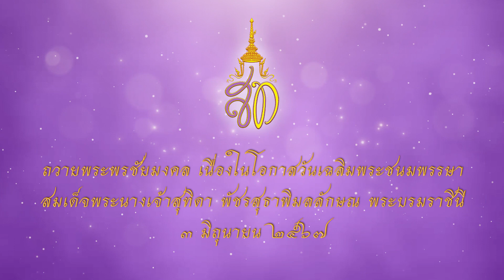เทศบาลนครยะลา ถวายพระพร สมเด็จพระนางเจ้าฯ พระบรมราชินี